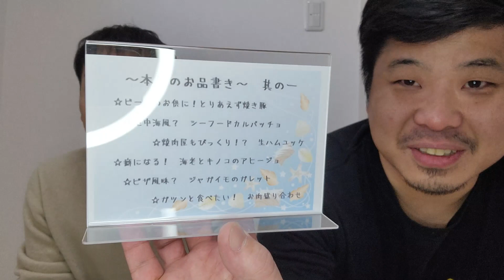【忘年会】男二人で居酒屋を再現してみた！題して「居酒屋パトン！」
【忘年会】パトンの男二人は実は「料理男子」だった！？
年末ということで、カメラマン、しげの二人が居酒屋を再現するという企画で特技の料理を披露してくれました！
創作料理の数々にメンバー舌鼓！